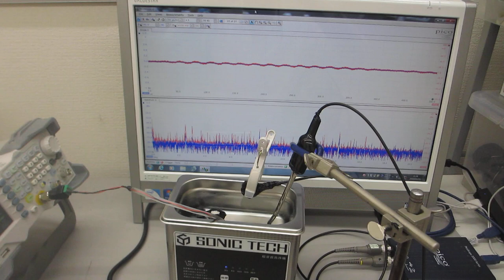超音波洗浄器のダイナミック制御実験（超音波システム研究所）